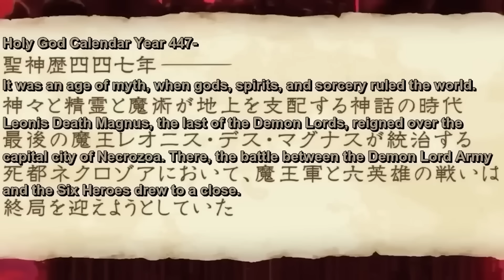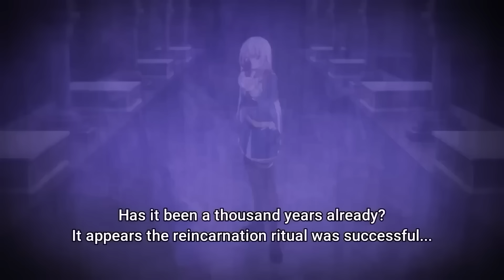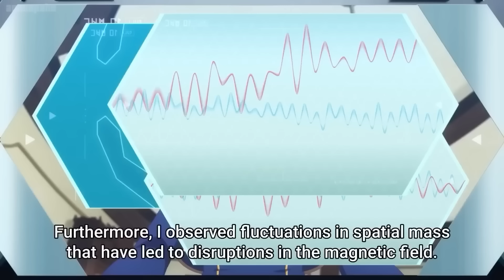The Strongest Hero Is Betrayed And Reincarnates As an Overpowered Darklord(season 01). In Hindi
The Strongest Hero Is Betrayed And Reincarnates As an Overpowered Darklord (season 01). Anime In Hindi Explained, Anime series in hindi Explained, full anime series in hindi, anime explanation hindi, full anime , new anime, anime movie in hindi, animated movie explained in hindi, cartoon movie in hindi, cartoon series in hindi
 00:00 part01
1:43 part 02